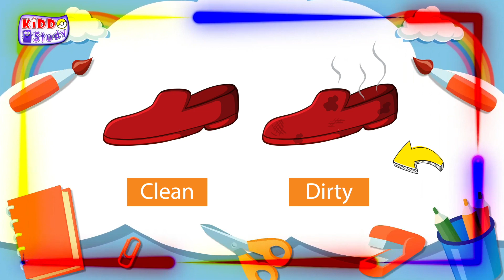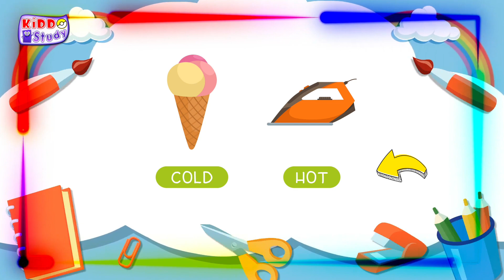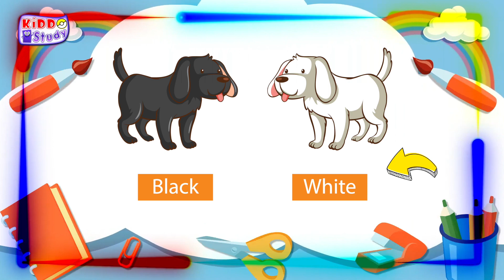BEST for KIDS | 35+ Opposite Words for Kids I Preschool Learning Videos | Kiddo Study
35+ Opposite Words For Kids | Learn Opposites in English I Preschool Learning Videos | Kiddo Study
Opposite Words for kids || Opposite Words in English || Antonym Words || Opposites for preschoolers || 35+ Opposite words for kindergarten || preschool learning videos || Learn opposite words for kids || Vocabulary for kids